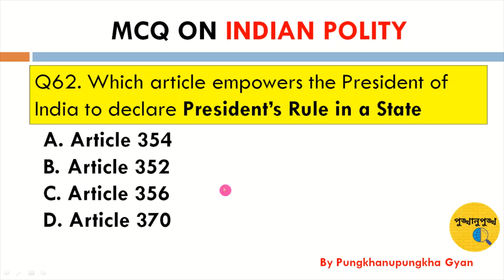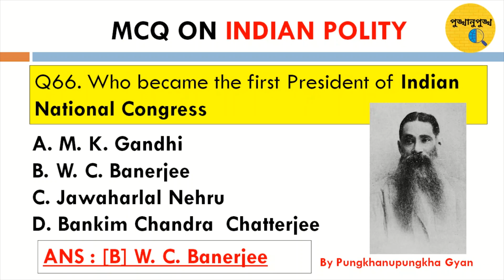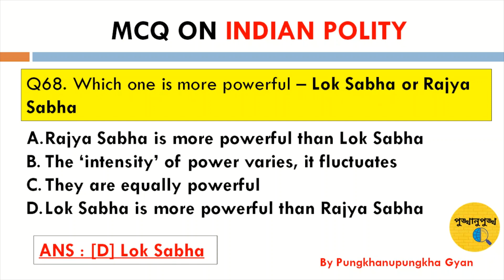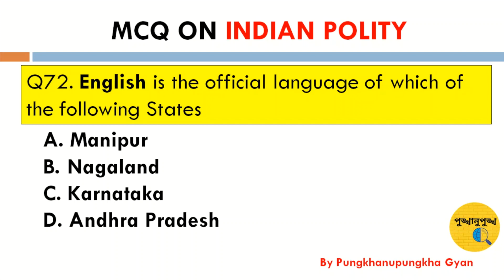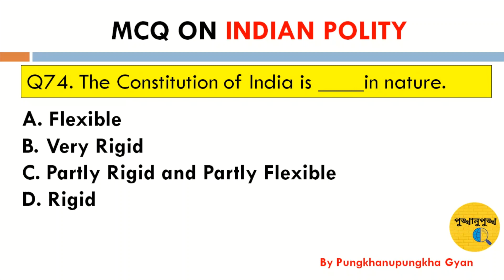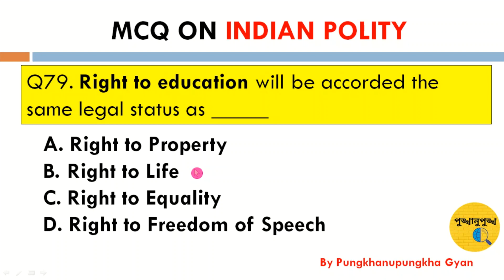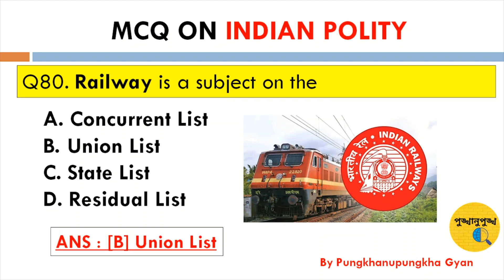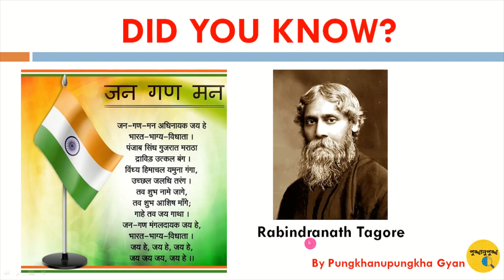INDIAN POLITY || PART-4 || 100 MOST IMPORTANT MCQ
INDIAN POLITY
MOST IMPORTANT MCQ
MCQ on INDIAN POLITY
IMPORTANT MCQ ON Indian Polity
Indian Polity in Assamese